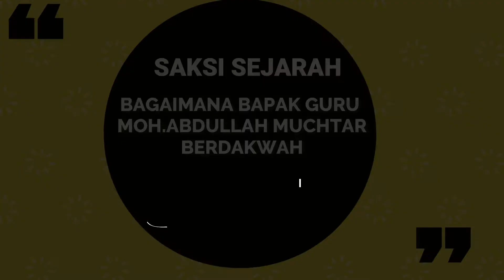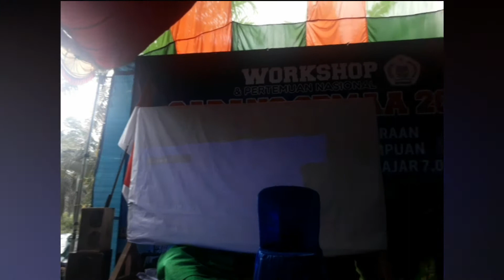IBU GURU HJ.MASRIFAH SAKSI SEJARAH